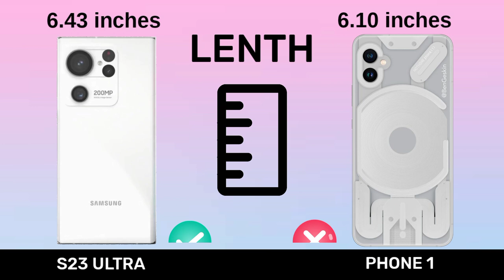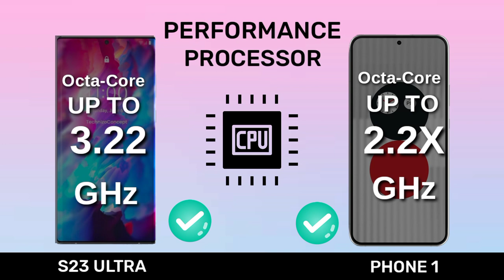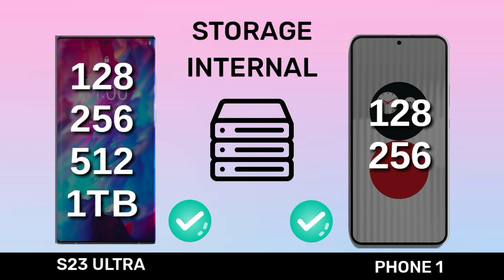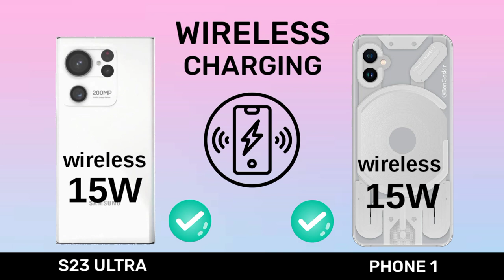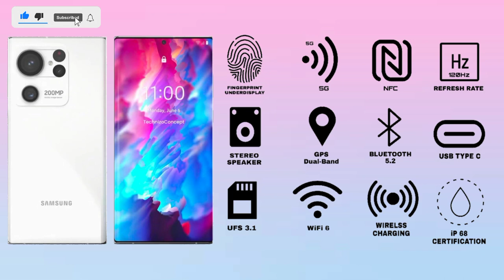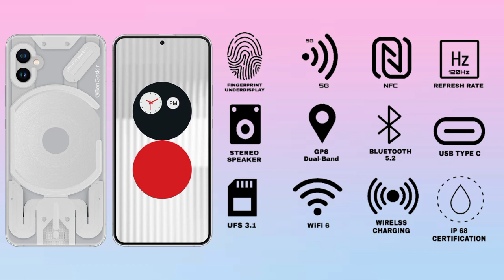Nothing Phone 1 Vs Samsung Galaxy S23 Ultra | Camparision